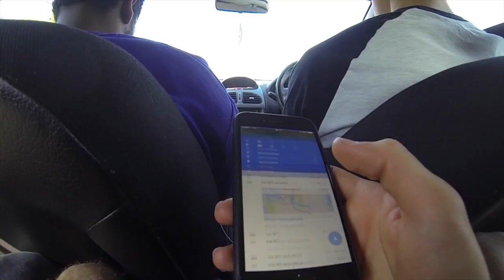Park life, Day 1 Ft. Jamie xx, Jaar and Blake.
An amazing weekend with the boys. Park Life, Heaton park, Manchester.